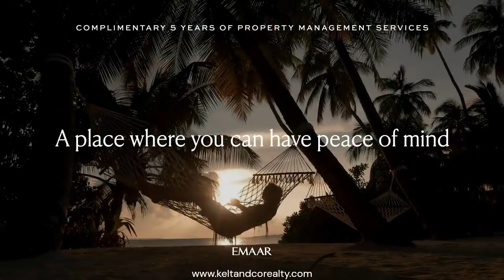Creek Beach Apartments For Sale at Dubai Creek Harbour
Kelt&Co Realty Introduces Experience the ultimate urban lifestyle within a stunning beachside paradise. Creek Beach offers family-friendly seaside retreats designed to give all the tropical pleasures of a resort-style address. Boasting direct private access to a 300- metre stretch of pristine beach, swimming pools and a host of luxurious amenities, everything you need to for a restful, relaxing escape is right at your doorstep.

Ideally situated, the location of Creek Beach apartments provides the best waterfront living experience with its close proximity to the scenic marina, sandy beaches, seaside restaurants and shopping venues. Boasting its very own metro station, residents at Creek Beach have adequate access to public transportation, bringing an entirely new level of convenience and comfort. This residential haven is tucked away to provide a serene living experience yet close enough to easily reach Downtown Dubai or Dubai International Airport in just a few minutes.